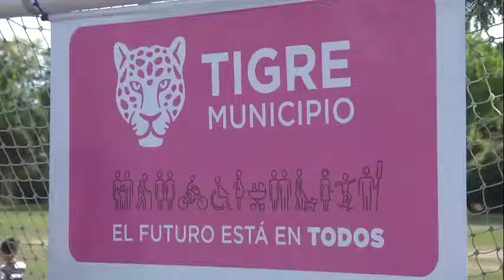Tigre vivió un encuentro de fútbol femenino para concientizar sobre el cáncer de mama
En el Día Mundial de la lucha contra la enfermedad, mujeres de todo el distrito compartieron una jornada en el Polideportivo Güemes de Benavídez para visibilizar la importancia de la práctica deportiva y la realización de chequeos médicos para una detección temprana.

En el Día Mundial de la Lucha contra el Cáncer de Mama, el Municipio de Tigre realizó un encuentro de fútbol femenino con 8 equipos de distintas localidades. La jornada se realizó en las instalaciones del Polideportivo Güemes de Benavídez, con el objetivo de concientizar sobre la importancia de realizarse los estudios pertinentes para una detección temprana de la enfermedad. Autoridades de la comuna participaron del evento y entregaron medallas y presentes a las jugadoras.

La concejala Gisela Zamora acompañó el encuentro y destacó: "Equipos de distintas localidades de Tigre participaron de este encuentro, como forma de visibilizar el fútbol femenino y también sensibilizando en el Día Mundial de la Lucha contra el Cáncer de Mama. Una de cada 8 mujeres tiene esta enfermedad, por eso queremos que se concientice sobre esto. Queremos a las mujeres de Tigre vivas, libres y saludables; por eso en los 22 centros de salud de la ciudad funciona el Consultorio de la Mujer donde se pueden hacer todo tipo de chequeos".

Durante la última semana, el Municipio brindó a las mujeres del distrito chequeos mamarios gratuitos en el Hospital Municipal Materno Infantil "Dr. Florencio Escardó". Además, el último viernes se realizó una actividad especial en el Concejo Deliberante local que contó con la participación de las “Rosas del plata”, un grupo de mujeres que atravesaron la enfermedad y encontraron en el remo una manera de generar conciencia. Allí, se entregaron reconocimientos y se declaró a dicha asociación de interés legislativo.

"Esta semana el Municipio trabajó especialmente en la sensibilización del cáncer de mama, primero brindando chequeos gratuitos en el Hospital Materno Infantil, donde asistieron más de 450 mujeres. Luego en el Concejo Deliberante con un encuentro de concientización y culminamos hoy con un cierre a puro deporte. Vecinas de muchos barrios se acercaron para disfrutar de la jornada deportiva y entender que los miedos nos la salvan y que es clave detectar la enfermedad a tiempo", señaló la directora ejecutiva del Hospital Materno Infantil "Dr. Florencio Escardó", Alejandra Fontao.

En el país, una de cada ocho mujeres tiene cáncer de mama y el 90% se cura con detección a tiempo. Se trata de un tumor maligno más frecuente en la mujer. Si no hay antecedentes familiares, los controles mamográficos suelen iniciarse a los 40 años con una periodicidad anual, y deben acompañarse de un examen físico exhaustivo. En cambio, si se evalúa la historia familiar o el especialista considera que puede haber un riesgo superior al habitual para desarrollar la enfermedad, los controles son iniciados antes.

"Vivimos una jornada de mucho fútbol y con un mensaje muy claro: es importante que las mujeres se hagan los estudios pertinentes para prevenir esta enfermedad porque eso permite detectarla a tiempo y encontrar una solución", expresó el concejal Rodrigo Molinos.

"Me encantó el encuentro y me pareció muy interesante que combine lo deportivo con un tema de salud que tanto nos preocupa a la mujeres", comentó Natalia, vecina de la zona. En tanto Julieta, de General Pacheco, dijo: "Es importante tener información y hacerse los controles para evitar complicaciones. Que el Municipio fomente estas campañas es clave y me parece una gran idea".

El Municipio, además, colocó banderas rosas en la entrada a la ciudad. Además, en el Palacio Municipal se dispuso un lazo rosado en la entrada y, distintos puntos de la ciudad como el puente Sacriste, se vieron teñidos de una luz rosa por la noche.

Por iniciativa de la Organización Mundial de la Salud, el 19 de octubre se celebra mundialmente el Día Internacional de la Lucha Contra el Cáncer de Mama con el objetivo de crear conciencia y promover que cada vez más mujeres accedan a controles, diagnósticos y tratamientos oportunos y efectivos.

Estuvieron también presentes en el encuentro: los concejales Gladys Pollán y Sebastián Schafer; la directora general de Promoción y Fortalecimiento Familiar, Ximena Guzmán; y el director General de Medicina Asistencial, Diego Morera.